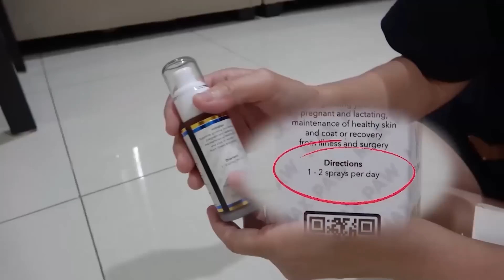ANJING LUCU DAN CERDAS | Reaksi Pitbull Saat Ditinggal Selama 7 Hari | HEWIE PITBULL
It All About Hewie My Lovely Dog.

Produk - MAX PAW  Super Serum Wachsen Indonesia dapat anda beli di

My Channel  @Hewie Pitbull Channel
My Instagram
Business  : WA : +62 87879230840